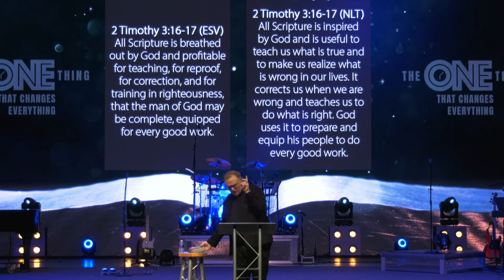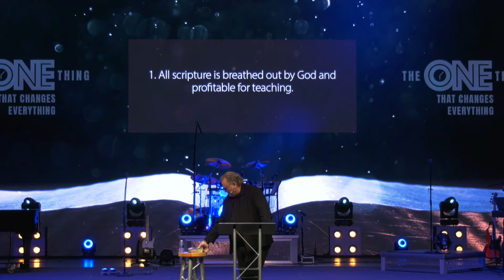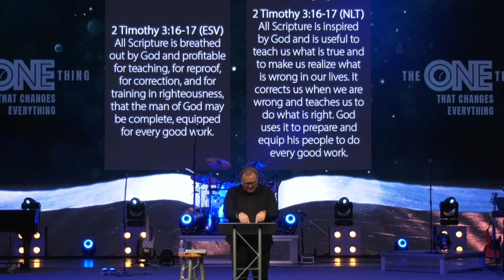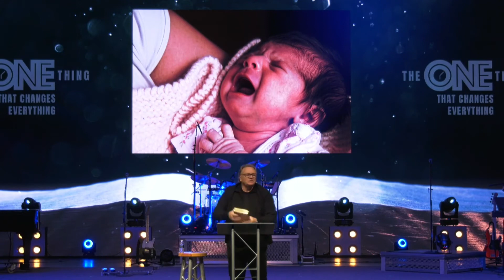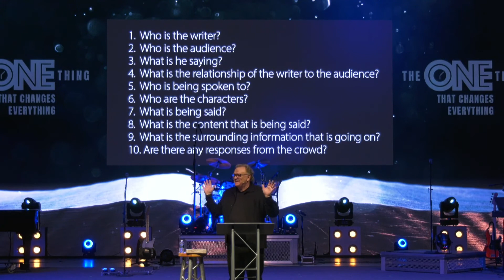January 24- Basic Instructions